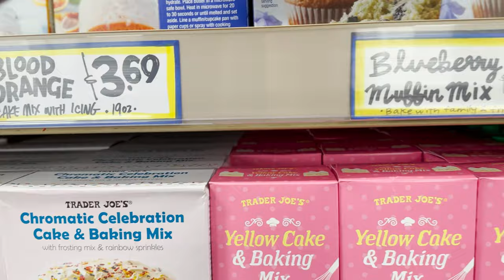Weekly Chronicles: veggie dinner🌱 Trader Joe's shopping🍓 celebrating lobo's birthday🥳💕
this week we were so busy, with a week long birthday celebration and the 4th of July around the corner. I was lucky enough to grab some pho soup which made the week even better! I hope you enjoy and thank you so much for the love and support!

YOU MATTER!!

•cup of hot coffee
•drinking water
•walking
•yoga session: check out @yogawithkassandra & @SeanVigueFitness
•journaling

For sustainable fashion check out:
Savetheleaf.com